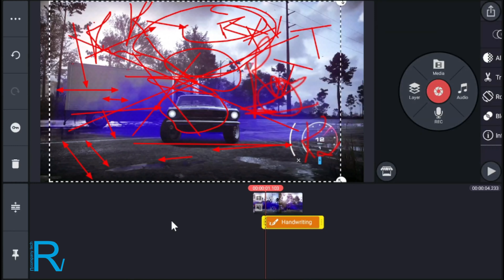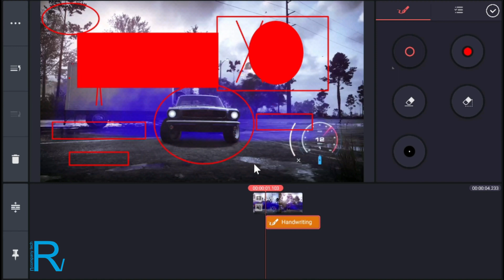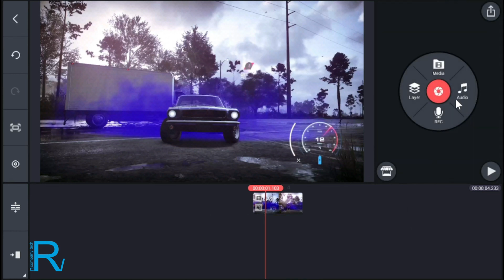How to Add Hand Writing Layer in Videos from Mobile | EP 24